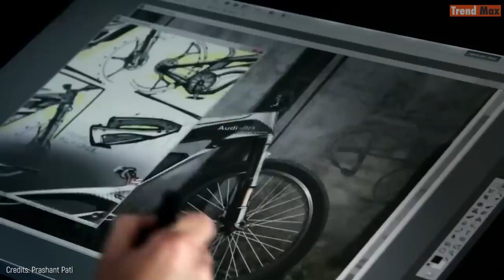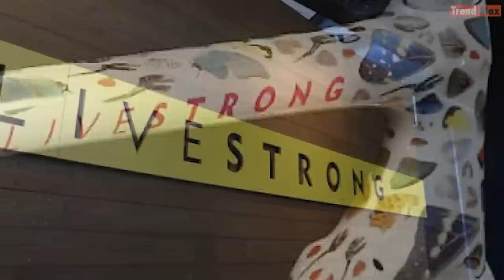THE MOST EXPENSIVE BICYCLES In The World 🤑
Bicycles are a good means of transport to go in a healthy and economical way from one place to another, although in the economic part it is not always fulfilled. And if you do not believe us then here we present the 10 most expensive bicycles in the world.

-Trek butterfly Madone
Trek is again present in this top, but the creation of the brand served as a blank canvas for the British artist Damien Hirst to design this beautiful and colorful bicycle in order to celebrate the return of Lance Armstrong o the racing tracks.

-Limited Edition S-Works Shiv Disc
This is the most recent release from Specialized, a North American brand.

-Audi Sport Racing Bike
The German Audi presented this exquisite limited edition bike in 2015 at the Geneva Motor Show.

-Impec Lamborghini Edition
Another car brand is fighting for a spit in this top. In 2013, in order to commemorate its 50th anniversary, the Italian car manufacturer Lamborghini, in collaboration with the Swiss brand BMC, and they launched this 50-batch limited edition bicycles at a price of 28 820 dollars.

-Madone SLR 9 Disc eTap
This racing bike comes from the renowned American brand Trek, considered one of the best bicycle brands in the world. The SLR 9 Disc eTap combines aerodynamics and driving quality.

-Guccissima Bike
The fashion industry wasn’t about to be left out of this top, so the Italian luxury brand Gucci is getting ahead of the race with this exclusive bike that has a vintage touch.

-Cervelo P5X model Dura Ace Di2 Disc
You will be impressed with the shape of this bike that has completely revolutionized the market for high performance bicycles.

-Chanel Bicycle
Another haute couture bike you can’t miss because of its versatility and design is this one. Chanel created this elegant black bicycle as part of its spring-summer collection of 2008.

-Aurumania Gold Bike Crystal Edition
This golden creation was handmade and is plated in 24 carat gold. In addition, it has 600 dazzling Swarovski crystals. This bicycle was launched in 2008 by the Scandinavian Aurumania.

-The Beverly Hills Edition
This is the ultimate definition of luxury and exuberance condensed into one bike. There were only 13 units designed, meant to please big moguls, princes and princesses.